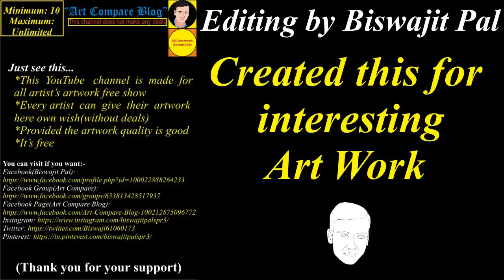Art Compare Blog--Deepak Pal Arts(1)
"Title"

"Description"
1. This is made for a display of beautiful artwork
2. Anyone can participate here(Drawing quality should be good)

04. Facebook Page(Art Compare Blog)

  If you want to visit an artist:
Name: Deepak Pal Arts